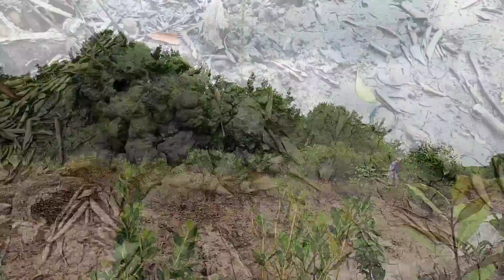Vượt chướng ải vật để tìm bắt hải sản cùng anh chị em Bình Dương | HÒA CẦN GIỜ VLOG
Chúc cả nhà xem phim vui vẻ và ủng hộ cho anh em Hòa Cần Giờ Vlog giúp Hòa có thêm động lực để ra nhiều video hơn nữa.
Các bạn yêu mến ủng hộ anh em Hòa bằng cách Xem hết clip rồi bấm Like, để lại Comment ý kiến và cuối cùng là cho anh em Hòa 1 lượt đăng ký kênh.
Cảm ơn cả nhà mình nhiều nhé! ❤️ ❤️ ❤️